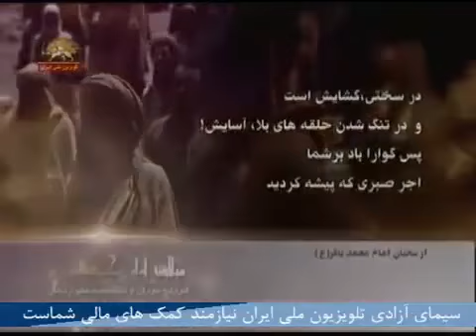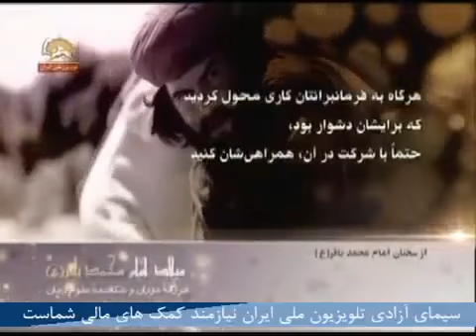میلاد فرخنده محمد باقر ،پیشوای تاریخی مجاهدین و خصم مرتجعین